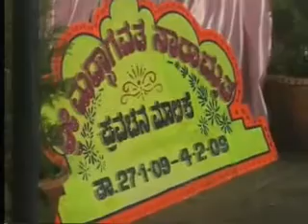Shrimad Bhagavat Pravachana by Dr. Pavan Bhat (Konkani) Day - 3